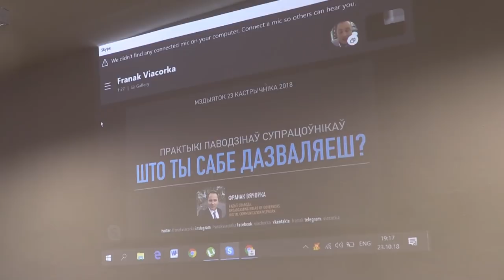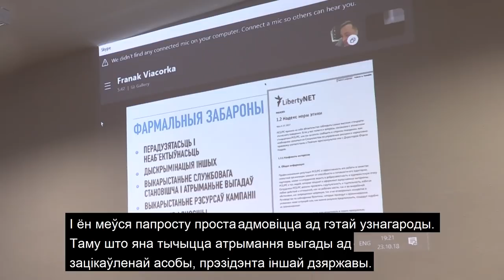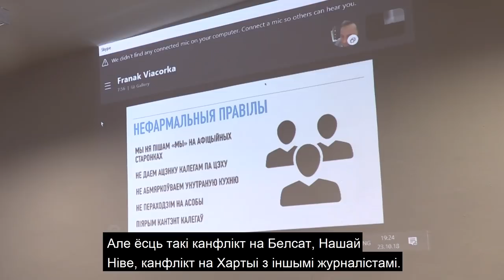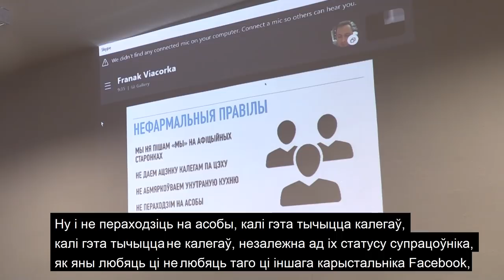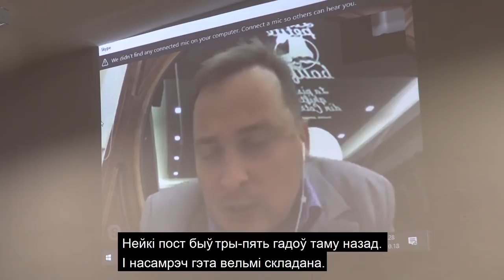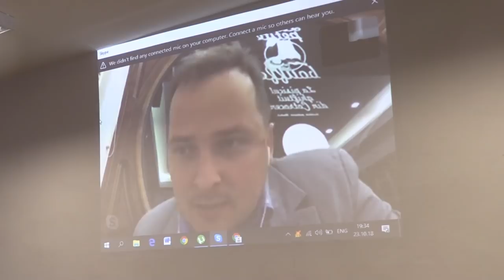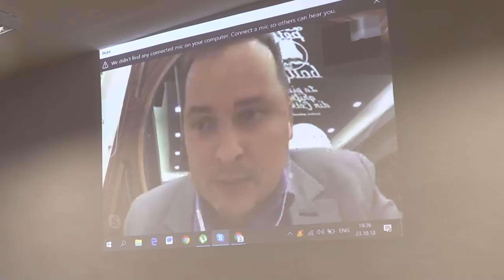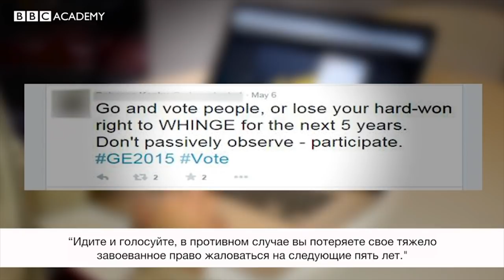Что себе позволяют журналисты и почему. Видео медиатока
Обсудили вместе с Мариной Золотовой (TUT.by), Алексеем Минчонком (Белсат), Яниной Мельниковой (mediakritika.by),
01:34 О правилах и кодексе этики «Радыё Свабода» (Франак Вячорка)
02:30 О кодексе этики «Радыё Свабода» (Франак Вячорка)
04:30 Почему «Радыё Свабода» – непрозрачная компания (Франак Вячорка)
06:25 Как отслеживают соблюдение правил на «Радыё Свабода» и как наказывают за несоблюдение (Франак Вячорка)
09:26 Почему журналистика в Беларуси часто граничит с активизмом (Мария Сысой, Франак Вячорка)
13:29 Правила по использованию социальных платформ на Би-би-си
17:38 Причина возникновения конфликта между редакцией и журналистом – отсутствие прописанных правил поведения (Янина Мельникова)
21:26 Кейс Ивана Шило (Иван Шило, Алексей Минчонок)
27:44 Почему всегда надо следовать здравому смыслу. Опыт Euroradio (Павел Свердлов)
30:25  Почему журналисты Tut.by сами определяют, что писать в социальных сетях. (Марина Золотова)
33:12 О лояльности к медиа (Марина Золотова, Павел Свердлов)
37:24 Кейс ОНТ Марии Сысой (Мария Сысой, Антон Мотолько)
43:54 Кейсы Владимира Чуденцова, Василия Семашко (Антон Мотолько, Марина Золотова)
49:20 Кейс Ивана Шило – продолжение. (Алексей Минчонок, Иван Шило)
52:52 Риски постов на политическую тему (Мария Сысой, Алексей Минчонок, Павел Свердлов)
58:44 Кейс Шило – продолжение (Иван Шило, Алексей Минчонок)
1:05:02 Про мат в социальных сетях (Павел Свердлов, Антон Мотолько)
1:08:02 Распространение редакционного контента на личных страницах (Янина Мельникова, Марина Золотова, Павел Свердлов, Алексей Минчонок)
1:21:17 Границы для распространения личного контента журналистов на своих страницах в социальных сетях (Игорь Хмара, Марина Золотова, Павел Свердлов, Алексей Минчонок, Янина Мельникова)